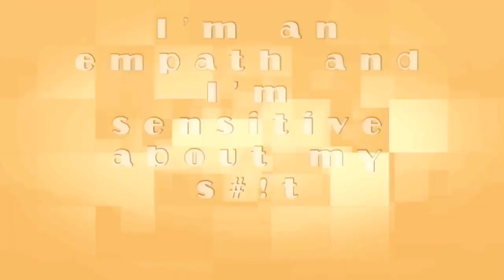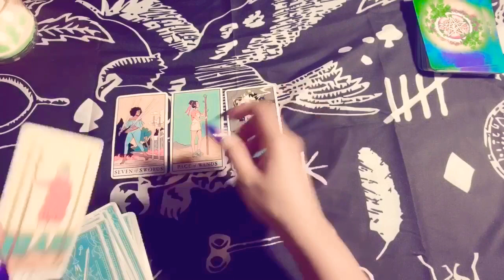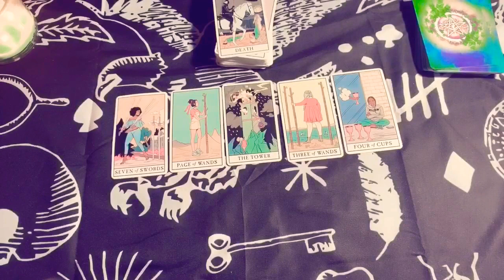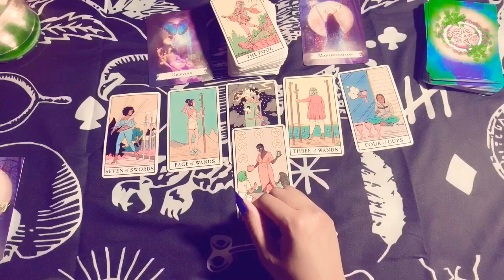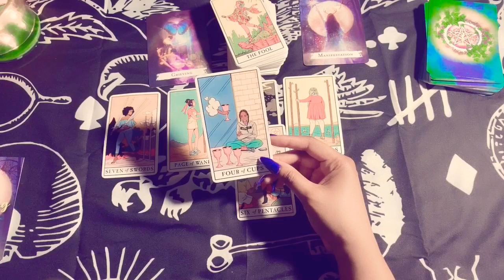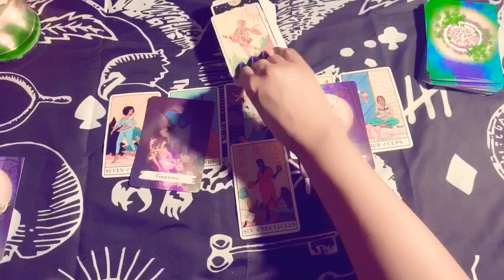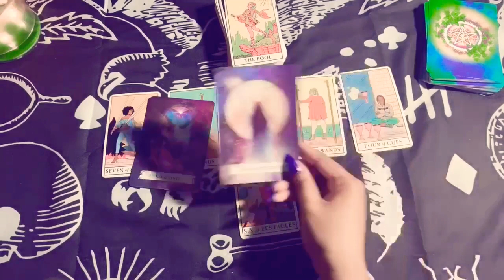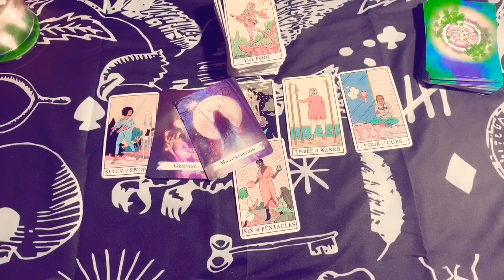♒️AQUARIUS 🕊 A PAINFUL ENDING BUT YOUR DREAMS ARE YOURS FOR THE TAKING🕊 | AUGUST 2020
❣️General tarot reading for Aquarius (sun, moon, rising, north node)

❣️I’m Charm I’m a Sagittarius sun♐️, Capricorn Moon♑️, Scorpio Venus♏️, Libra rising♎️, with my north node in Pisces♓️❣️ I’m a ball of love to spread love, joy, and truth is the mission🥰🌈😘

❣️If you want to donate to the mission/channel the info is here👇🏽 Thank you in advance